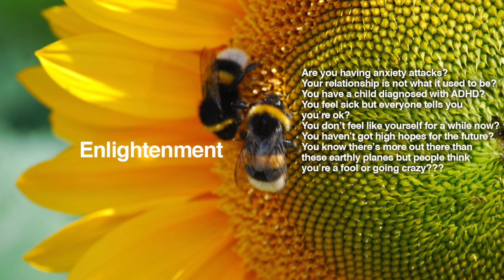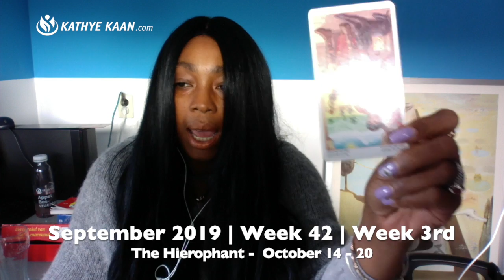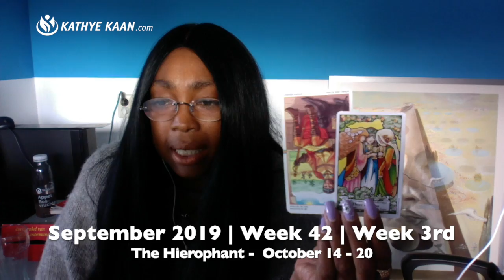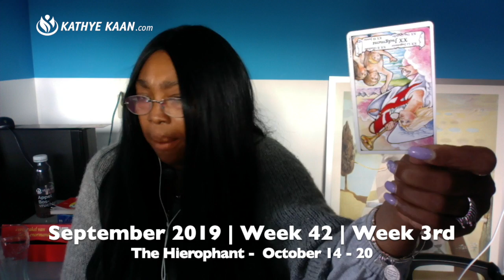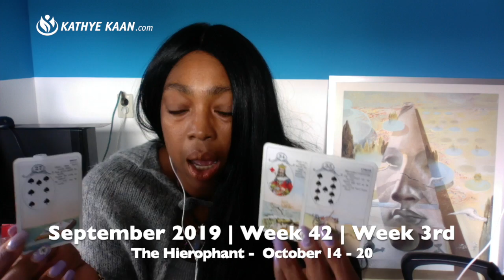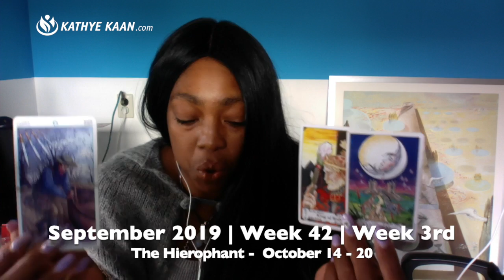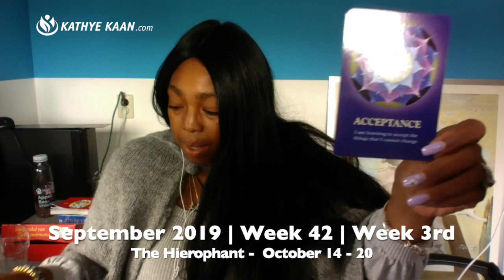CAPRICORN Weekly Reading | Psychic Tarot Horoscope OCTOBER 14 - 20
Kathye